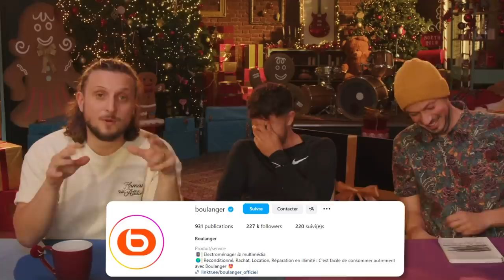IA OU VRAI ARTISTE : Serez-vous meilleurs qu’Inox ?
Inoxtag est venu tester avec nous un nouveau concept !
Saurez-vous reconnaître si ces morceaux sont générés par un intelligence artificielle ou pas ?
S'il y a 53 pouces bleus on considère que le concept vous plait et qu’on peut donc faire une 2ème édition !

 -Collaboration Commerciale-

Un grand merci à tous les artistes qui ont accepté de jouer le jeu avec nous et d’enregistrer un morceau sur ce concept !
Adèle Castillon, Black M, Vianney et Patrick Sébastien.

Nouvel album de Black M, “La légende Black” déjà dans les bacs et concert des 10 ans de “Sur ma route” le 19 avril 2024 au Grand Rex.

Chef OPV - Augustin Bayle
Directeur technique - Morgan Sanchez
OPV - Adrien Poletti
Chef OPS - Martin Bonami
Chef électricien - Elie Elfassi
Maquillage - Karmen Sefer

Montage - Madroz
Miniature - Oncle Sid

Productrice - Clara Lesage
Directrice de production - Blanche Martin
Chargée de production - Léna Weiss
Stagiaire de production - Matéo Potel
Administratrice de production - Tiphaine Demarche
Assistante Fatbros 2.0 - Chloé Wolf

Remerciements :
Tiffany et Hugo de Boulanger
bump.